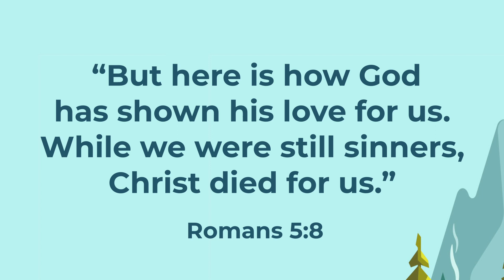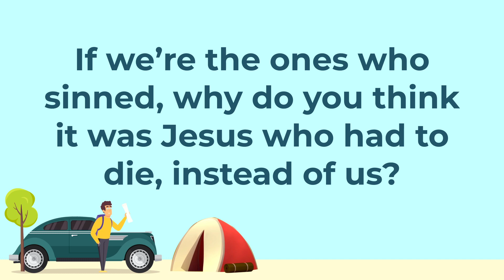Elementary Worship August 7th, 2022